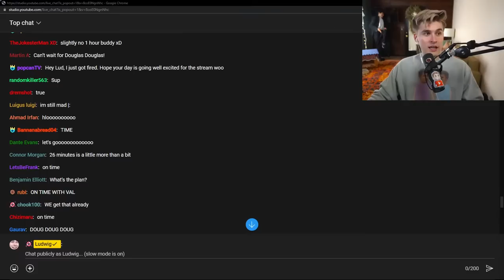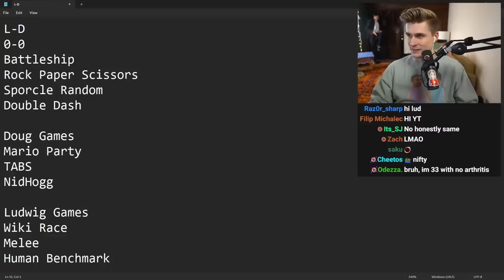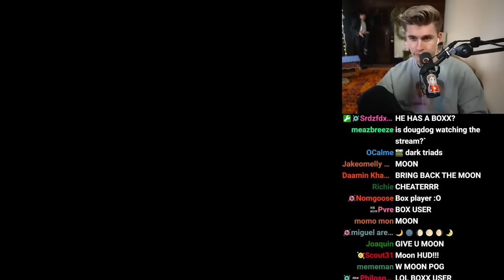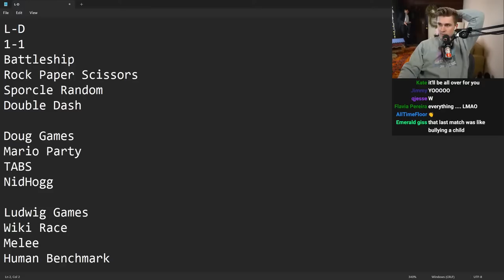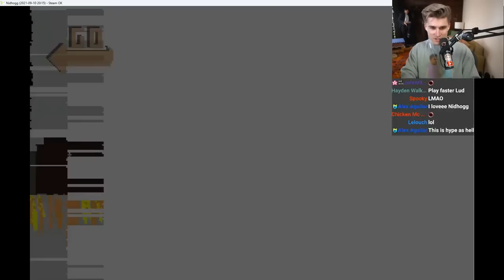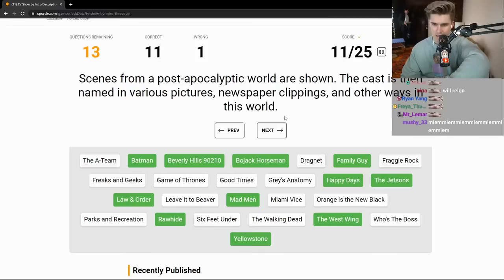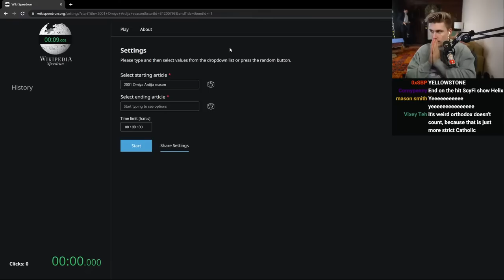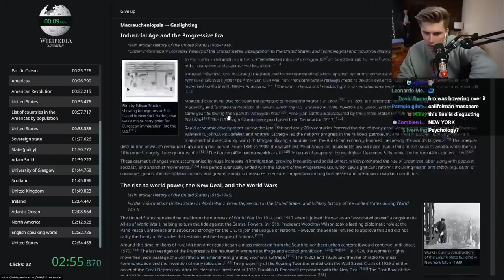He Thought He Was Better...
[Streamed Live on March 23rd, 2023]

In this VOD, Ludwig did a Bro vs Bro against DougDoug.

0:00 Talking with @DougDoug
21:44 Game 1 - Battleship
45:52 Game 2 - Super Smash Bros. Melee
1:04:11 Game 3 - Totally Accurate Battle Simulator
1:24:33 Game 4 - Nidhogg
1:49:26 Game 5 - Sporcle Quzzes (Best of 5)
2:32:50 Game 6 - Wiki Race
3:26:59 Game 7 - Mario Party 7
4:10:56 Bonus Game - Mario Party 7 Chat Race
4:12:52 Ludwig's proposition
4:27:09 Rankdle
4:38:43 Chronophoto